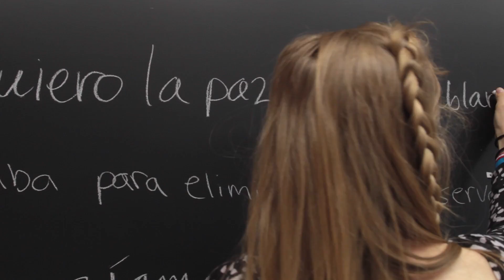Modern Languages, Literatures and Linguistics at Luther College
Luther College hosts a variety of foreign language courses, majors, and minors, as well as courses and a minor in Linguistics.